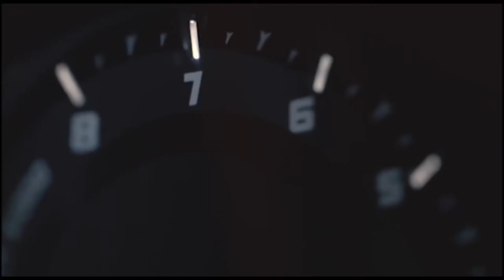Meet the Yamaha Niken, 3 wheeled motorcycle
Yamaha unveiled the a new motorcycle which has 3 wheels in the ongoing tokyo auto show, the motorcycle is called the niken and it seems pretty promosing in terms of fun,yamaha says this is a production bike and more details will be out on november 6th in milan show.